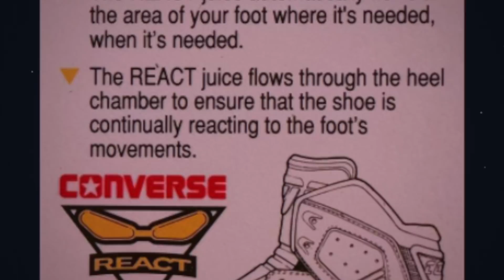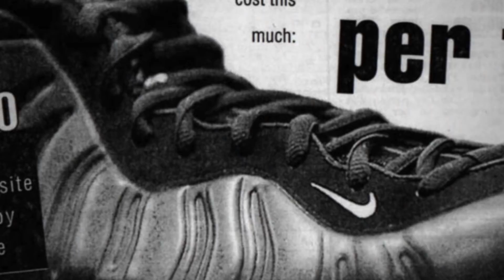Penny Hardaway Shoes: A Complete Guide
Hey Guys! Today Evan takes us through every sneaker Penny Hardaway has worn on-court. We hope you enjoy!